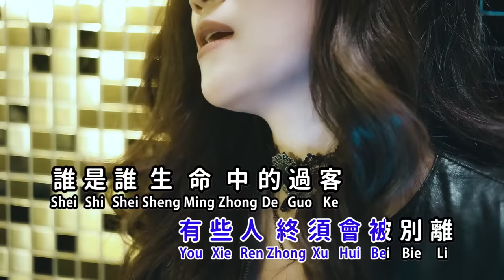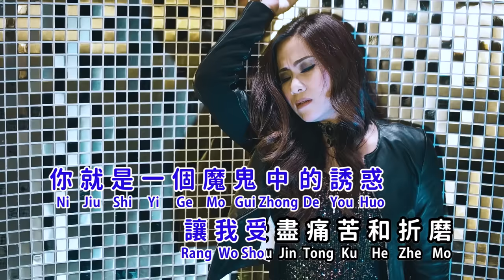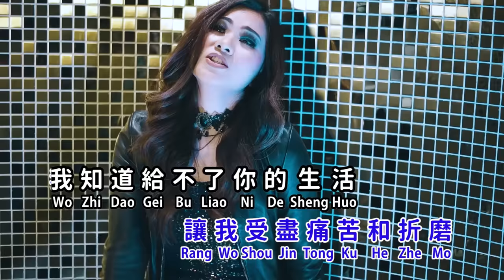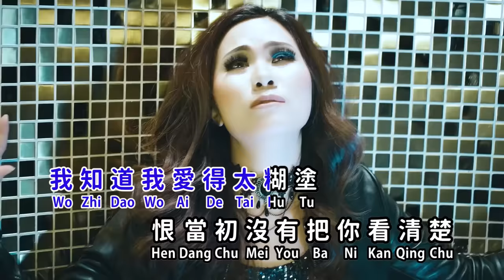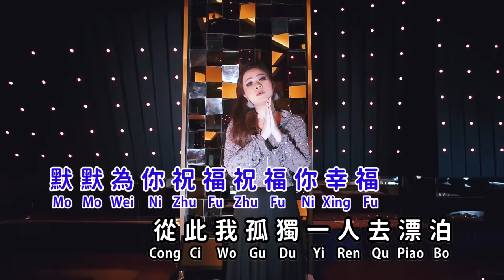你永远不懂我 Ni Yong Yuan Bu Dong Wo - 黄佳佳 Huang Jia Jia